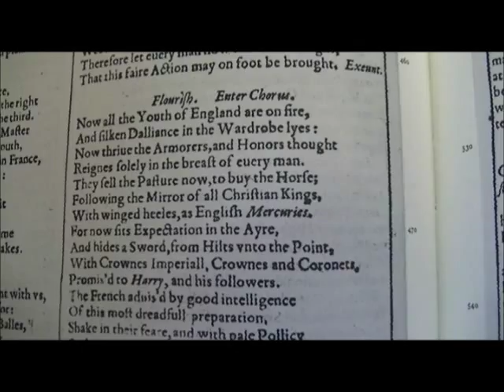Explore the relationship between Antonio and Bassanio in The Merchant of Venice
A detailed exploration of the relationship between the Bassanio-obsessed Antonio, and Bassonio himself.  Includes two very brief movie clips from Michael Radford's 2004 film version of the play, and two movie references to Much Ado About Nothing and Romeo and Juliet.